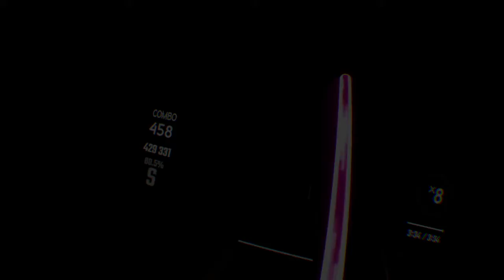Beat Saber_20200220180044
Beat Saber